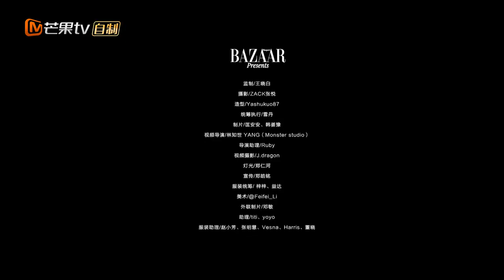谭维维/薛凯琪/毛俊杰/齐溪/郭采洁《野蛮生长》衰老没有例外，跟随时间旅行留下记忆 请别走得太快，因为每一刻都值得珍惜《乘风破浪》Sisters Who Make Waves S3丨HunanTV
《乘风破浪》第三季四公将于本周五惊艳上线！敬请期待！三十而悦，乘风启航！芒果TV励志成长⾳乐竞演《乘风破浪》第三季定档5月20日！加入Mango TV VIP ，5月20起每周五中午抢先48h看《乘风破浪》完整版，非会员每周日12PM更新！更多会员专享福利等你来解锁！